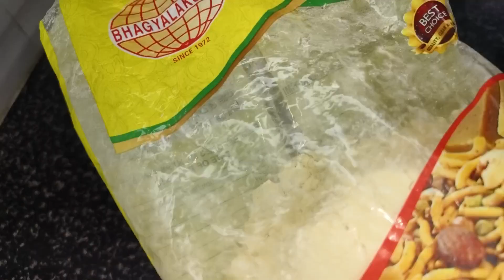ಹೀರೆಕಾಯಿ ಬಜ್ಜಿ😋||Heerekayi Bajji Recepi | beerakayai bajji | snacks recipe@kaverisunil143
ಈ ವಿಡಿಯೋದಲ್ಲಿ ಹೀರೆಕಾಯಿ ಬಜ್ಜಿ ಮಾಡುವ ವಿಧಾನವನ್ನು ತಿಳಿಸಿ ಕೊಟ್ಟಿದ್ದೇನೆ

kaverisunil kannada vlog